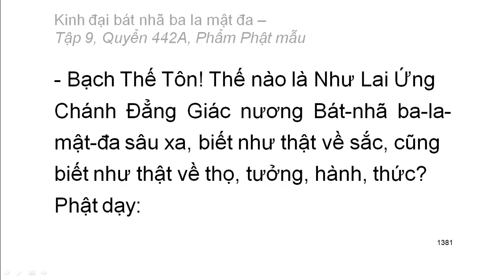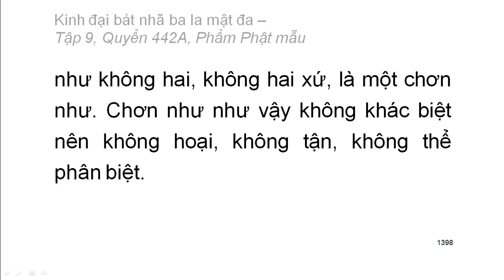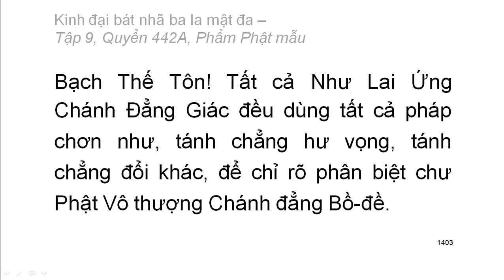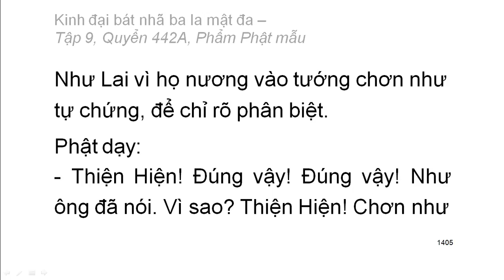600 quyển Kinh Đại Bát Nhã Ba La Mật Đa: Quyển .../600 (tiếp) (đọc lần 2)